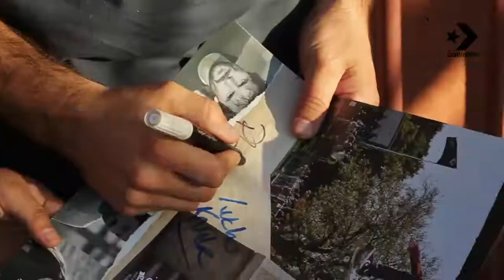Tour Ruta 7